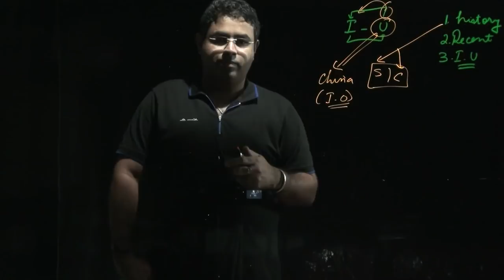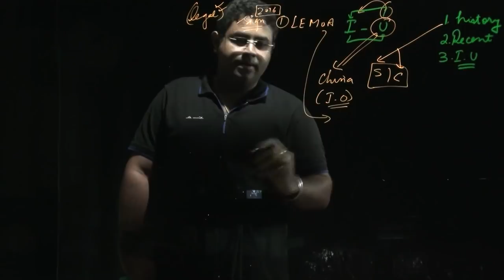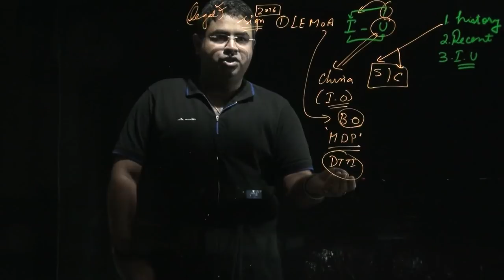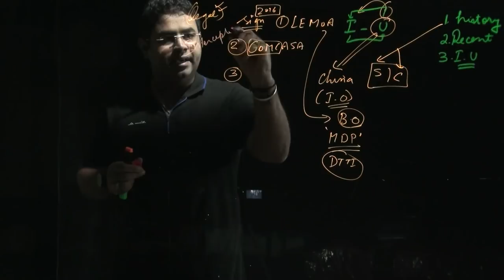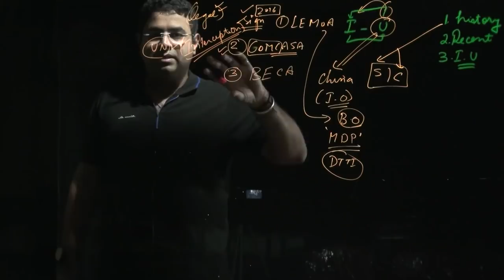COMCASA. LEMOA and BECA | IAS 2019| 16th Current Affairs class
Three bilateral defense agreements will be high on the agenda during Carter’s visit: the Communication and Information Security Memorandum of Agreement (CISMOA), the Basic Exchange and Cooperation Agreement (BECA), and—perhaps the most consequential of the three—the Logistics Supply Agreement (LSA).

Each of these agreements expands U.S.-India defense cooperation in a fairly modest manner, without necessitating a revolution in either side’s approach to the partnership. India’s approach to the United States remains limited in important ways, despite the fact that New Delhi increasingly purchases more arms than ever from U.S. suppliers and conducts more military exercises with the U.S. military than any other country’s armed forces. Since Indian Prime Minister Narendra Modi was elected in 2014, India and the United States have made some important forays on defense cooperation. (For more on this, see my takeaways from Modi’s September 2014 visit to the United States and Obama’s January 2015 visit to India.)

Truth be told, LSA, CISMOA, and BECA aren’t particularly exciting agreements. Certainly, none of them represent anything revolutionary. Instead, they are the foundational building blocks for a deeper U.S.-India defense partnership. The LSA—the most talked about of the three agreements—would set a framework for the two countries to share military logistics. Under the reciprocal agreement, both New Delhi and Washington would have the ability, but not the obligation, to assist each other’s armed forces with simple military logistics. For the U.S. Navy, for example, logistics support from India would be a valuable asset, helping it better project power in the Indian Ocean.